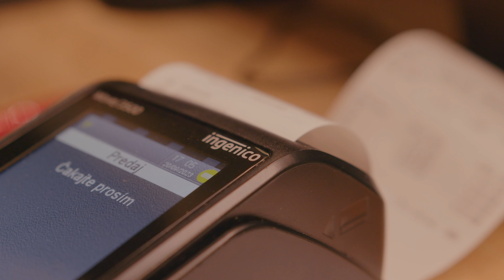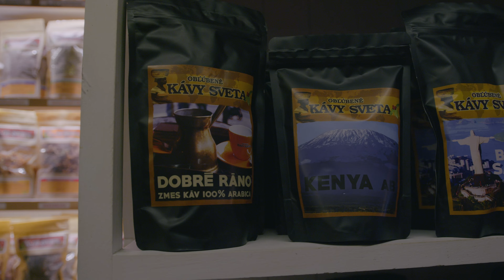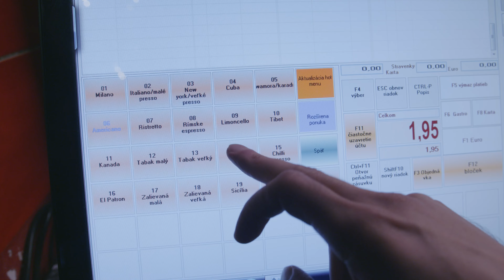Vendéglátóipar a világjárvány után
A világjárvány negatív hatásai továbbra is problémákat okoznak a vendéglátóiparban. A Szlovákiai Szállodák és Éttermek Szövetsége akut munkaerőhiányról számol be. A szakértők szerint több mint 20 ezer alkalmazott hiányzik a szektorban. Ezért a szövetség rendszerszintű változtatások mielőbbi elfogadását szorgalmazza.